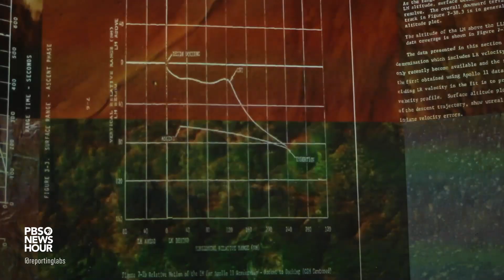Technology and art intersect at ARTECHOUSE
An art space in the nation’s capital focuses on the intersection of art and technology, giving its visitors one-of-a-kind immersive experiences.

Story produced by Kaleb Valez from Jersey Village High School in Texas, Ernesto Hernandez from Ontario High School in California, Jazmyne Viloria from Maui Waena Intermediate School in Hawaii, Nova Martinez from Northview High School in California, and Dariana Garcia-Bernabe from Franklin Learning Center in Pennsylvania. Mentor support provided by Briget Ganske and Michael Kauffman.